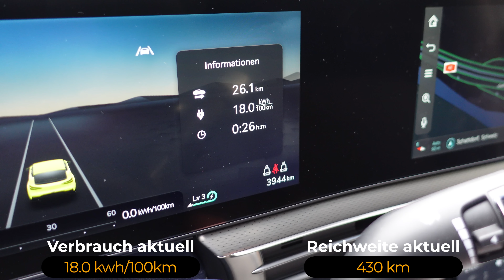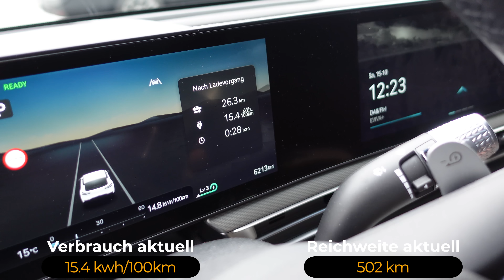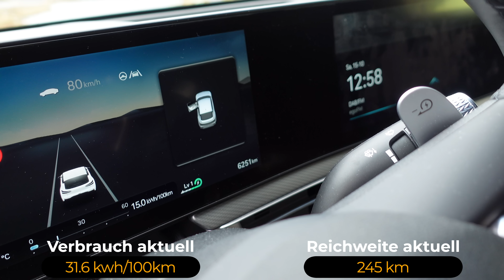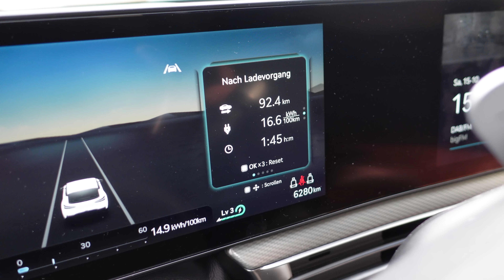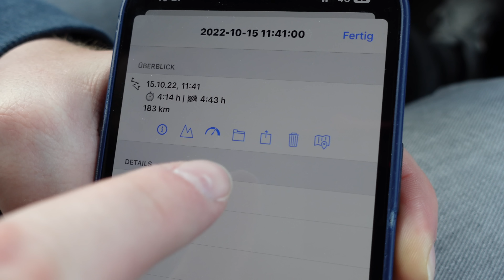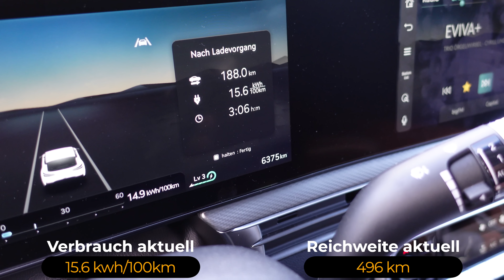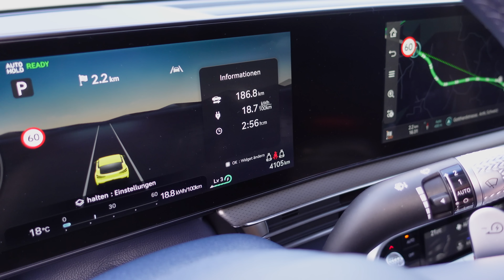Das Genesis GV60 Verbrauchsduell - 229PS RWD vs. 490PS AWD [Deutsch 4K] | Vision E Drive Nr.201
_*In diesem Video gibt’s:*_

Wir zeigen euch auf einer typisch schweizerischen Strecke inkl. Alpenpass, wie viel mehr der Sport Plus wirklich braucht. Viel Spass :)

_*Was gibt’s auf diesem Kanal?*_

Hier gibt es alles zur Elektromobilität. Von Autotests über Roadtrips bis hin zu Reaktionen auf tägliche Dinge im Elektroautobusiness.
Wir sind sehr auf die Community fokussiert. Von daher bestimmt ihr auch mit was auf diesem Kanal gezeigt wird.

Wir sind Selinda und Silvan. Das erste Elektroauto war ein Hyundai Kona Elektro. Dieser fuhren wir bis im März 2021. Seit da fährt Silvan ein Model 3 Performance und Selinda ein Peugeot e208 GT.

_*Wann gibt’s neue Videos auf YouTube?*_

Jeden Freitag um 18:00 Uhr. Am Freitag kommt jeweils ein Video mit diversen Themen. Das können Autotest, Reviews oder einfach einen lockeren Talk sein.
Es kann aber auch sein, dass zwischendurch mehr Videos pro Woche kommen.

_*Wie erreichst du uns?*_

Du kannst unter jedes Video mit dem Hashtag fragvisionedrive eine Frage stellen. Wir werden dann ein Video dazu machen in dem wir diverse Fragen dann beantworten.
Sonstige aktuelle Themen gerne per Mail. (siehe unten)

Kameras:    Panasonic Lumix DMC-FZ1000
                     Sony ZV1
Drohne:       DJI Mavic 3
Mikrofone:  Rode Smart Lab Plus